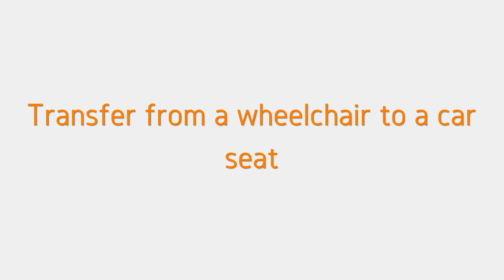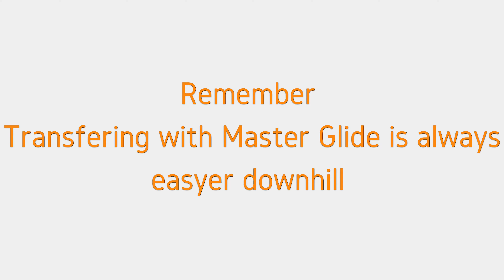Master Glide Heavy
Shows how to use the Master Glide Heavy and the Shrimp to make a transfer from a wheelchair to a carseat